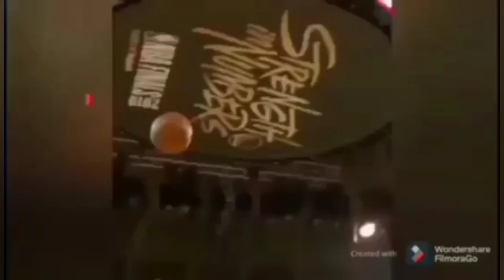TIM CONE KINAKABAHAN NA SA DO OR DIE GAME MATTHEW WRIGHT PURSIGIDO TALUNIN ANG GINEBRA BAKIT KAYA?!